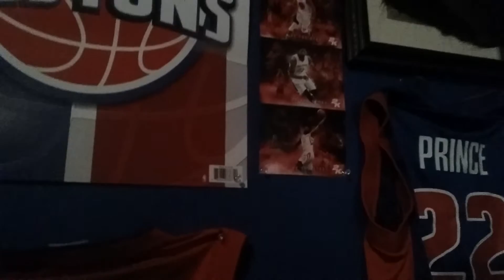Lemon juice challenge!!